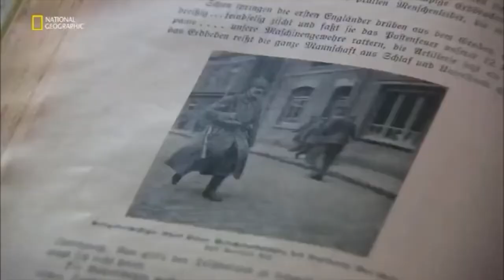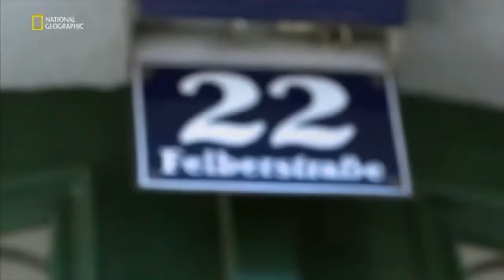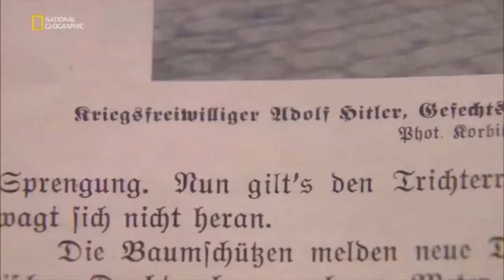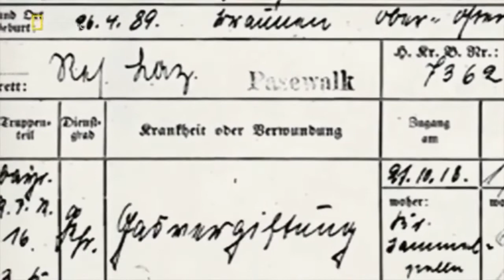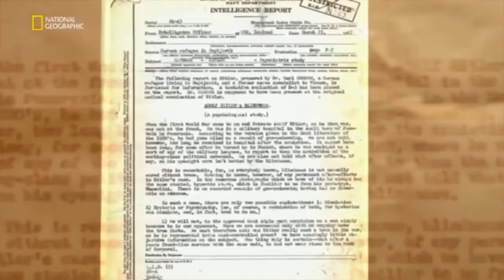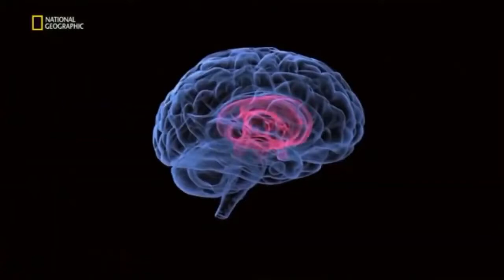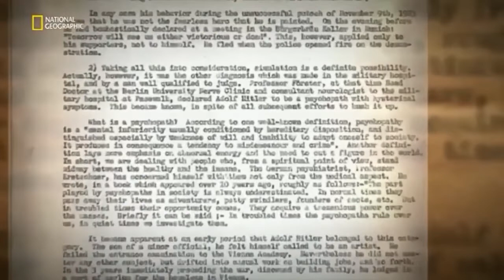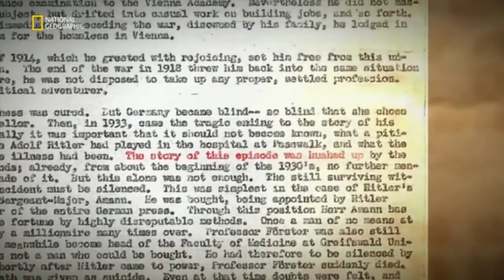adolf hitler kimdir ? belgeseli ( gizli dosyalar )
TAARRUZ Hakan adolf hitler belgeseli
Adolf hitler kimdir?
Adolf hitler hakkında bilgiler